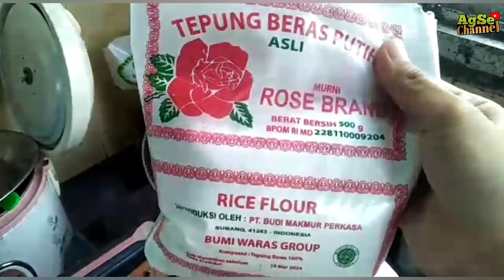Anti beli cemilan diluar!! Modal tepung beras aja yg ada dirumah!!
assalamualaiakum , jadi di vidio ini saya membuat resep nachos tepung beras yg super duper kriuk ya..
untuk resepnya sebagai berikut

Bahan :
1. Tepung beras 150gr
2.  Air 150ml
3. Garam, penyedap ayam setengah sdt